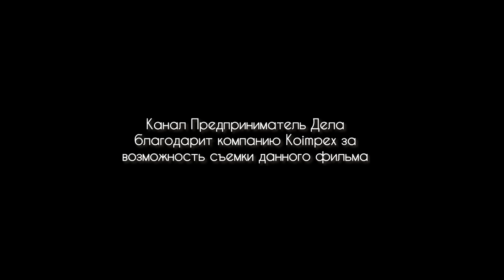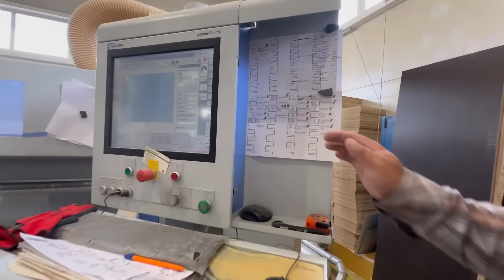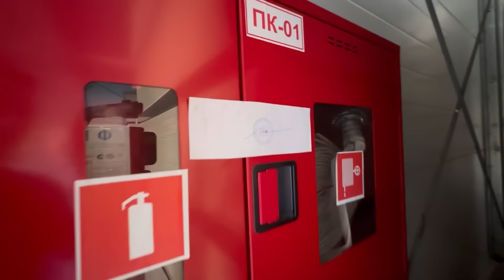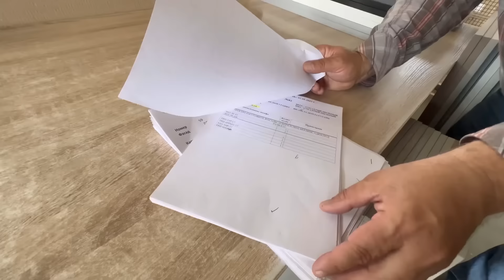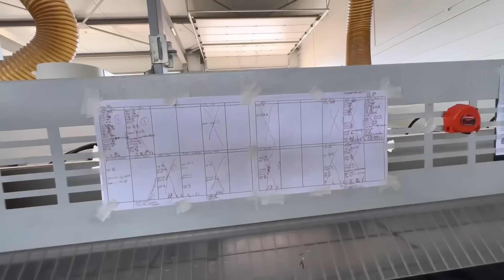От сапёра до предпринимателя: Уникальная история успеха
Родился и вырос в Беларуси🫡

Четвериков Сергей Константинович
«Сапёрмебель».
Настоящий генерал в своем деле, хоть на военной службе и не дорос до этого звания (в фильме Вы поймете почему)

Десяток инсайдов и мыслей «не так как все» - Это то, что ожидает Вас при просмотре. Настоящий русский мужик с большой буквы!

P.S. За возможность съемки данного фильма Благодарю от всей души компанию Koimpex (поставщик оборудования BIESSE в Беларуси и не только), персонально Горана Коцмана (президент компании) и каждого сотрудника, которые помогали нам на протяжении почти целой недели передвижений по Беларуси🔥

О канале:
С уважением к любому масштабу.

Меня зовут Дмитрий Дмитриев. Я основатель производственной компании Крас Купе Мебель, которая работает в Красноярске и Сочи.
Угораздило как-то завести канал и случайно снять нескольких товарищей по ремеслу на айфон - затем смонтировать на него же и понеслось!

Сегодня на канале уже десятки обзоров невероятных Предпринимателей! Они все такие разные, но делающие одно большое, общее Дело.
Предприниматель Дела - это сообщество Людей, связанных с рынком мебели и не только. Посещай экскурсии со мной от первого лица !

0:00 В этом фильме
1:28 Четвериков Сергей Константинович «Сапёрмебель»
1:31 Почему Сапёр?
2:13 Награда за отвагу
4:54 Производство
5:23 Горан Коцман (президент компании Koimpex)
5:43 Первый станок робот Rover S1
8:31 Начинали с цеха 500 кв.м
8:55 Производим 30 тонн мебели каждый день
10:00 Если ломается станок.. Перебои в работе
10:51 Никогда не беру предоплату
11:28 Присадочные станки
13:00 Производство круглосуточно без выходных
13:53 Пять водителей на десять машин
15:31 Станок Biesse Skipper 100
15:50 Купил погрузчик в каждый цех
16:34 Резервные станки
16:58 Станок Rover A
19:58 Первый раскроечный станок EB 95
21:47 Переходим на китайскую кромку
22:50 Покупаем б/у машины
24:38 Идем в цех шкафов
25:03 15 тыс. шкафов-купе в год
27:02 Первый станок Biesse Rover S1
27:38 Присадочные станки Biesse Skipper
28:48 Biesse Skipper 100
30:58 Сборка дверей-купе
33:17 Резервный Skipper 100
33:35 Австрийские вытяжки
35:31 Про порядок на производстве
38:13 Склад плиты и сырья
41:04 Своя пожарная насосная станция
42:34 Работаем с фабрикой Kastamonu
43:02 Гениальный продажник
45:00 Опыт из Советского союза
45:45 Как я начал делать кухни
48:24 Склад формирования и отгрузки заказа
49:40 Что сделал сапёр?
50:12 Фасады Egger
51:04 Склад фурнитуры
53:55 Фишки, технологии сапёра
55:43 Общая стоимость оборудования
56:39 Кромочные станки Biesse Akron 1400
57:58 Для чего нужны станки Skipper
58:49 На чём я зарабатываю
59:36 PUR или EVA клей
1:00:58 Стеллаж для кромки
1:03:27 Самая яркая ошибка за всю карьеру
1:04:40 Общая площадь помещений
1:05:30 Я стал любить природу
1:06:26 Строим офис
1:06:49 Акваскейп
1:08:36 Архивная
1:09:44 Здесь мой кабинет
1:11:15 Свой ботанический сад
1:12:23 Идем в гости
1:15:42 Заключительные слова